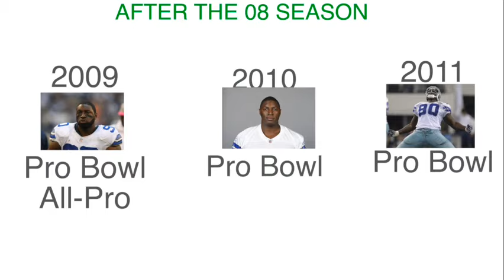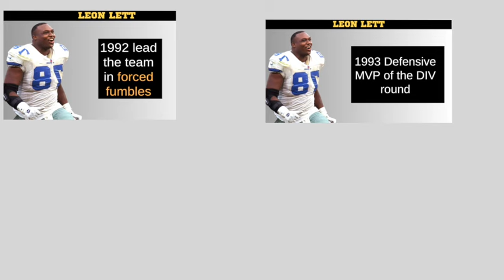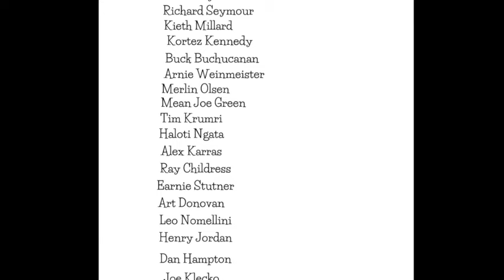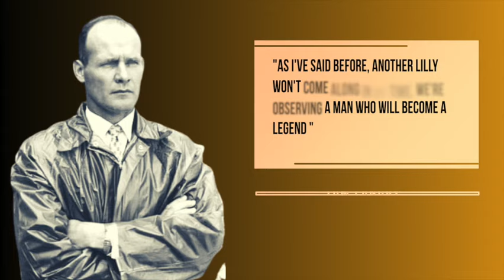The Dallas Cowboys Top 5 Defensive Tackles-Nose Tackles in History!